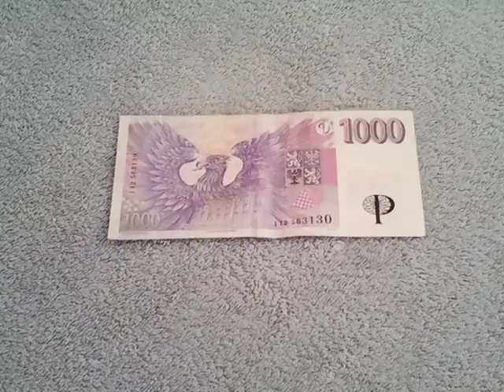110% garance kvality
Ručím za výsledné snímky natolik, že pokud nebudete s fotografiemi z jakéhokoli důvodu spokojeni, vrátím Vám všechny peníze, které jste již zaplatili a navíc Vám dám 10 % za Váš čas. Více informací o této garanci zde

Profesionální fotografií se zabývám od dubna 1999, kdy jsem absolvoval Lidovou konzervatoř v Ostravě, obor VÝTVARNÁ FOTOGRAFIE. O osm let později, v roce 2007, jsem si díky nádechovému potápění pořídil podvodní pouzdro na fotoaparát a veškeré zkušenosti z focení jsem potopil pod vodní hladinu… Fotím: